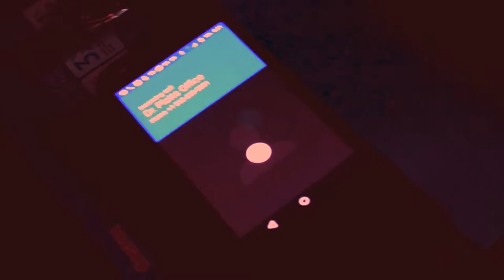Chris James - 2018 Demo Reeel